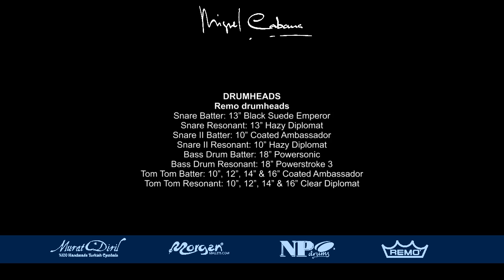Miguel Cabana & Loretta Martin Music / Playing SAIO SÓ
Vídeo de Miguel Cabana tocando Saio Só, uno de los temas de su último trabajo con Loretta Martin - Despois da Mandinga.
Disco grabado en Estudios Abrigueiro en Febrero de 2011 por Jahel Pinheiro y producido por Arturo Vaquero y Loretta Martin.
Vídeo y Batería grabados en Estudios Visue en Abril 2012 por Nacho Varela.
Ayudantes Bruno Couceiro y Oscar Quintáns.
Con Batería NPdrums modelo Desire, Remo Drumheads, Baquetas Morgan Mallets - Miguel Cabana Signature y Platos Murat Diril.
Loretta Martin son: Brais Morán - Voz y Guitarra, Fran Sanz - Bajo & Miguel Cabana - Batería.

Gracias a todos y espero que os guste!
Un saludo

Miguel Cabana